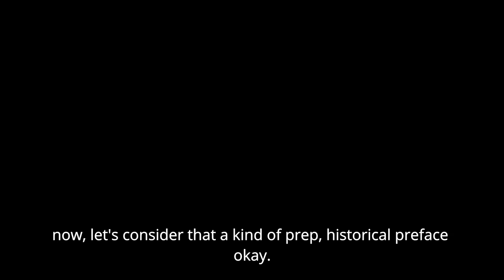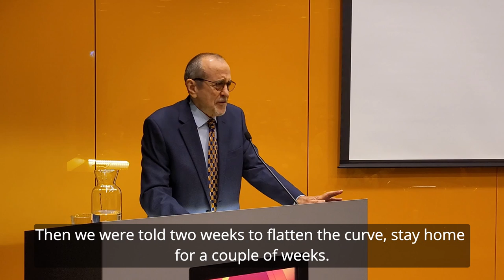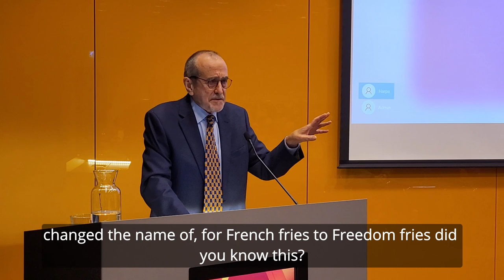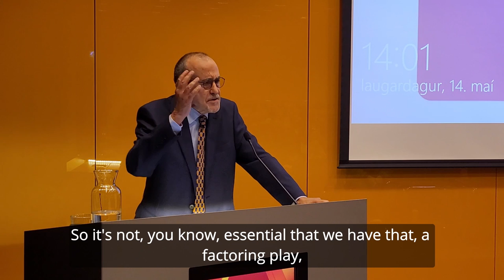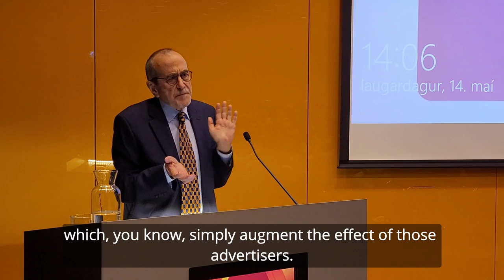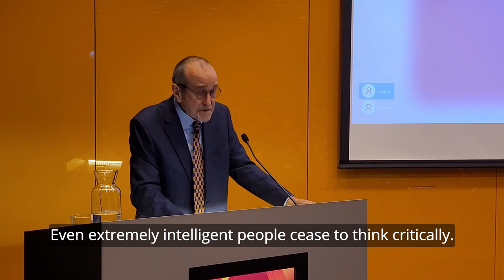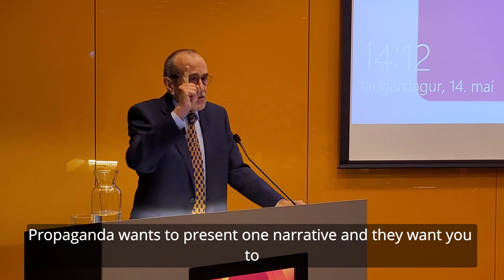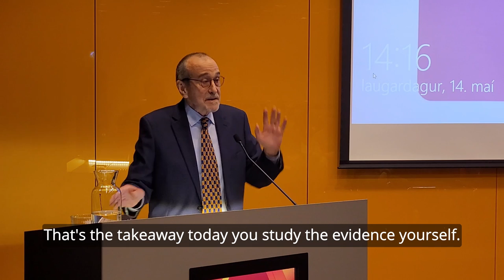(Part 2) Mark Crispin Miller um áróður 14.05.22 / Mark Crispin Miller on propaganda 05.14.22.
Mark Crispin Miller er prófessor í fjölmiðla-, menningar- og boðskiptafræði við New York háskóla, NYU en hann hefur
skrifað fjölda bóka, greina og ritgerða auk þess sem hann kennir áfanga um áróður.

Hvað er áróður og hvernig birtist hann í fortíð og nútíð? Er heimsmynd okkar mótuð af áróðri, og býr nútíma manneskja yfirhöfuð yfir getu til að sjá í gegnum hann?

Í fyrirlestri sínum fjallar Miller um þessar spurningar og fjölda annarra og veltir upp mögulega mikilvægasta álitaefni samtímans.

English version:

Mark Crispin Miller is a Professor of Media, Culture, and Communication at NYU. He has written books, articles, and essays and his research interests include modern propaganda, history and tactics of advertising, American film, and media ownership.

What is propaganda and how does it appear in the past and present? Is our worldview shaped by propaganda, and does a modern person even have the ability to see through it?
In this presentation Prof. Miller addresses these questions and reflects possibly on the most important issue of our time.